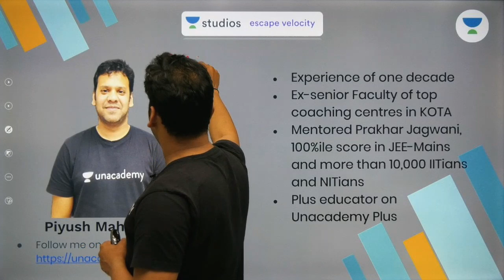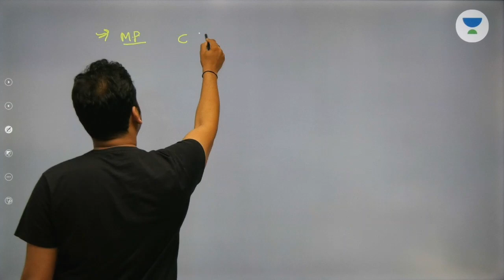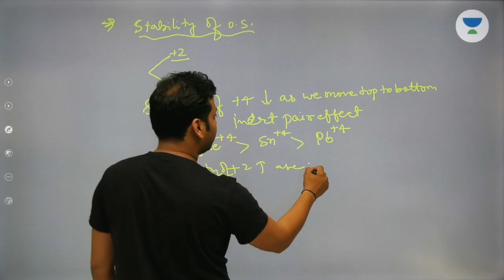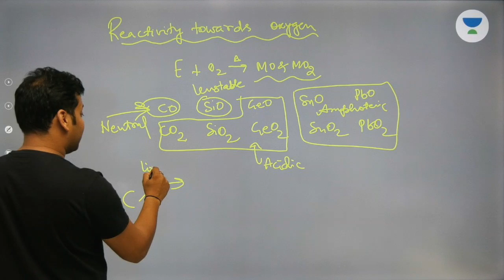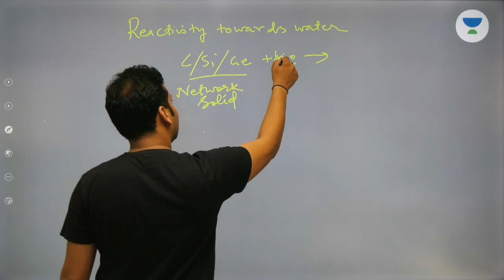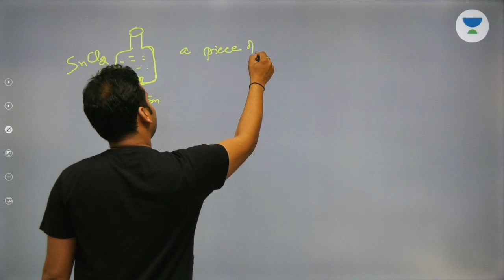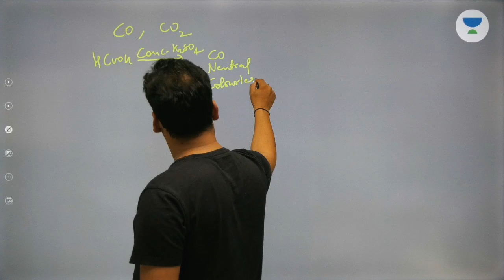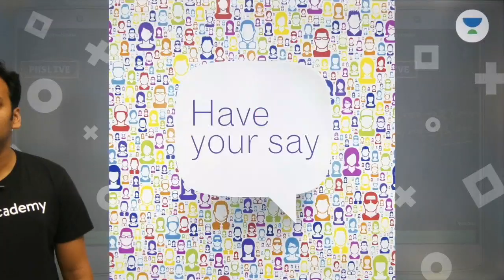L2: Carbon Family | P Block Elements (IIT-JEE Mains & Advanced) | Piyush Maheshwari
Piyush Maheshwari and more top educators are teaching live on Unacademy Plus.

This lesson starts with a discussion on Carbon Family P Block Part -1. In this lesson, Piyush Maheshwari shares his various preparation strategy along with examples which will help you to crack the exam.

Unacademy Plus Subscription Benefits:
1. Learn from your favourite teacher
2. Dedicated DOUBT sessions
3. One Subscription, Unlimited Access
4. Real time interaction with Teachers
5. You can ask doubts in live class
6. Limited students
7. Download the videos & watch offline